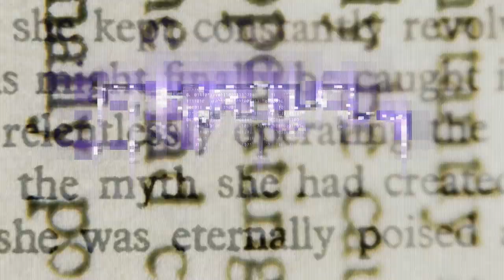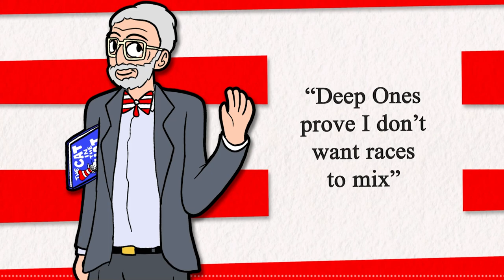H. P. Lovecraft vs Dr. Seuss - Rap Battle!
lovecraft vs seuss rap battle!
That is not dead which can eternal lie
And with strange aeons, even battle bites.

Two authors with wildly different styles, but both known for their surrealist imagery, face head to head! It's H. P. Lovecraft vs Dr. Seuss!

Written by Mancha with help from Hippie Rat & Adam
Mix by Mancha
Art by Mancha
Edit by Mancha

howard phillips lovecraft was an american writer of weird, science, fantasy, and horror fiction. lovecraft is best known for his creation of a body of work that became known as the cthulhu mythos.

lovecraft's literary corpus is based around the idea of cosmicism, which was simultaneously his personal philosophy and the main theme of his fiction. according to this philosophy, humanity was an unimportant part of an uncaring cosmos that could be swept away at any moment. to support this point, his stories included fantastic and science fiction elements that represented the perceived fragility of anthropocentrism. having an interest in scientific discoveries, he incorporated then-current scientific discoveries into his stories. these stories generally take place in a fictionalized version of new england. civilizational decline also plays a major role in his works, as he believed that the west was in decline during his lifetime. while lovecraft came to this conclusion independently, he was influenced by oswald spengler's articulation of it. more generally, these stories and elements were influenced by his readings of edgar allan poe and lord dunsany's fictional works and writings.

throughout his adult life, lovecraft was never able to support himself from earnings as an author and editor. he was virtually unknown during his lifetime and was almost exclusively published in pulp magazines before his death, but is now regarded as one of the most significant 20th-century authors of supernatural horror fiction. this is the result of a literary and scholarly revival that began in the 1970s and 1980s. this resulted in an increased number of critical and scholarly discussions of lovecraft's life and works. simultaneously, a wide body of adaptations and works that are based on or influenced by his writings emerged. these works form the basis of the cthulhu mythos, which draws on lovecraft's characters, setting, and themes.

theodor seuss geisel was an american children's author, political cartoonist, illustrator, poet, animator, and filmmaker. he is known for his work writing and illustrating more than 60 books under the pen name dr. seuss. his work includes many of the most popular children's books in the english-speaking world, selling over 600 million copies and being translated into more than 20 languages by the time of his death.

geisel adopted the name "dr. seuss" as an undergraduate at dartmouth college and as a graduate student at lincoln college, oxford. he left oxford in 1927 to begin his career as an illustrator and cartoonist for vanity fair, life, and various other publications. he also worked as an illustrator for advertising campaigns, most notably for flit and standard oil, and as a political cartoonist for the new york newspaper pm. he published his first children's book and to think that i saw it on mulberry street in 1937. during world war ii, he took a brief hiatus from children's literature to illustrate political cartoons, and he also worked in the animation and film department of the united states army where he wrote, produced or animated many productions including design for death, which later won the 1947 academy award for best documentary feature.[8]

after the war, geisel returned to writing children's books, writing classics like if i ran the zoo (1950), horton hears a who! (1955), the cat in the hat (1957), how the grinch stole christmas! (1957), green eggs and ham (1960), one fish two fish red fish blue fish (1960), the sneetches (1961), the lorax (1971), the butter battle book (1981), and oh, the places you'll go (1990). he published over 60 books during his career, which have spawned numerous adaptations, including 11 television specials, five feature films, a broadway musical, and four television series.